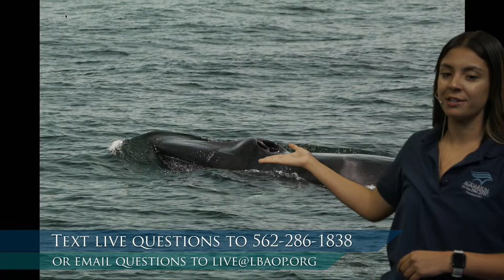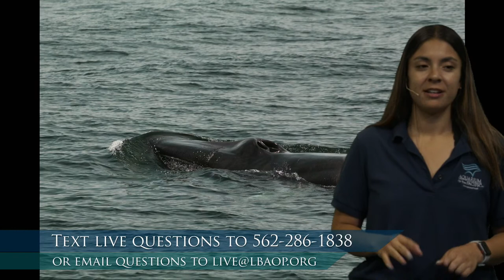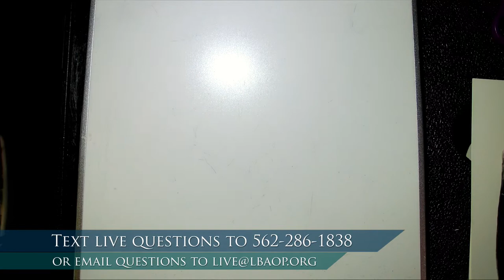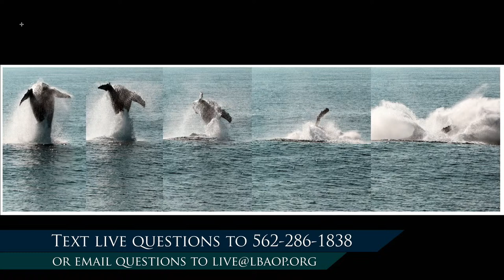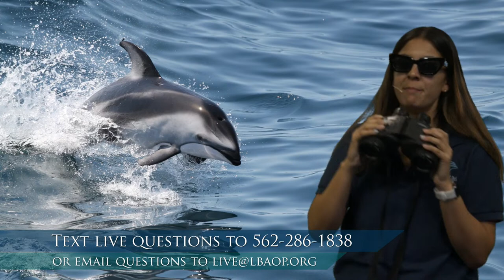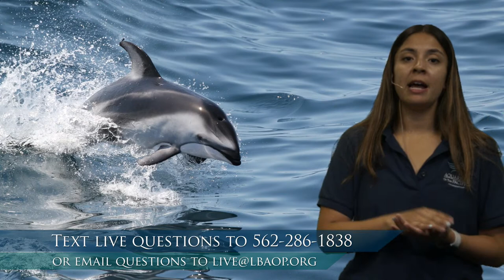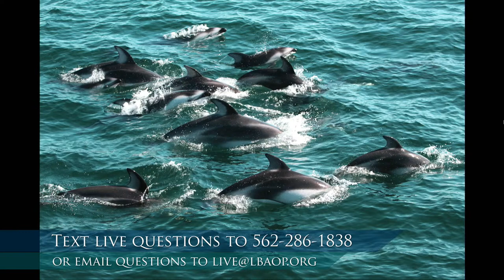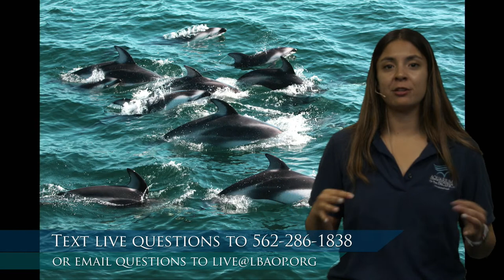Watching for Whales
Bring your sea legs and your binoculars as we go on a virtual whale watch. Discover how we can identify a whale from a boat and gain a better understanding of what makes them so incredible!